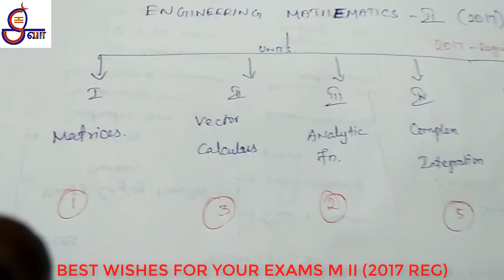M-II 2017REG ENGINEERING MATHEMATICS2 UnitWise QUICK REVIEW எளிதாக பாஸ் ஆக இத மட்டும்படிச்சா போதும்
SHIVA CHANNEL